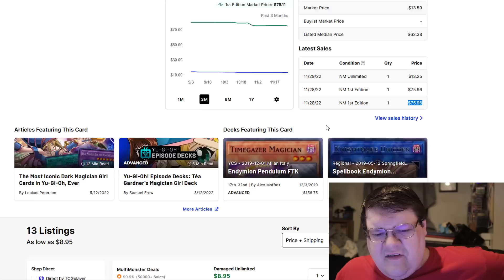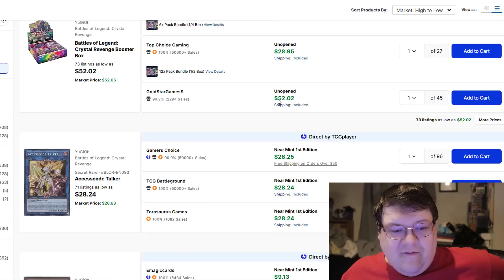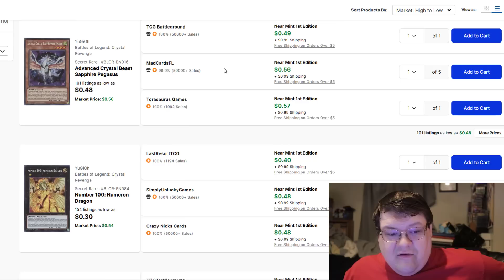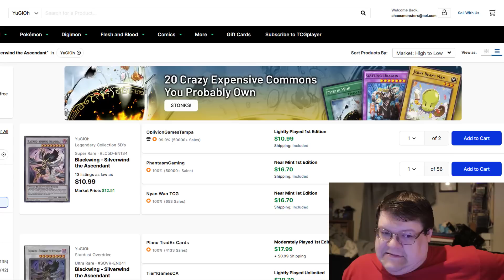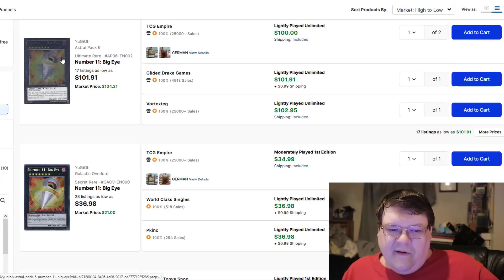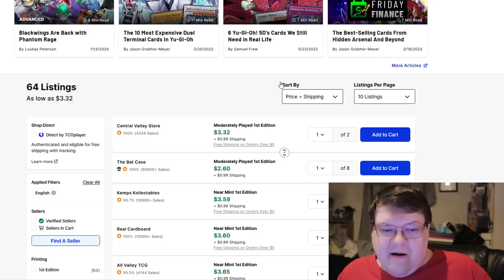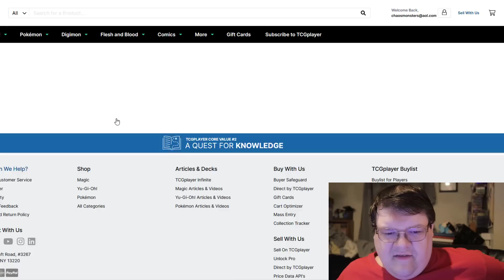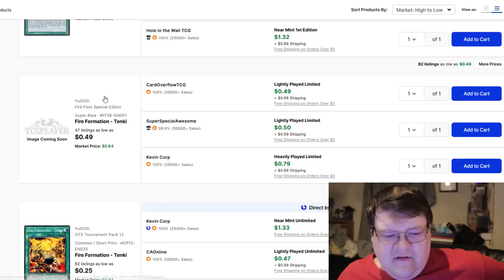Kashtira Preperation, Weird Buyouts, & More! Yu-Gi-Oh! Market Watch November 30, 2022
Were gearing up for another eye on cards to watch for the future! We also have some strange buyouts happening as well! What do you think about todays market?